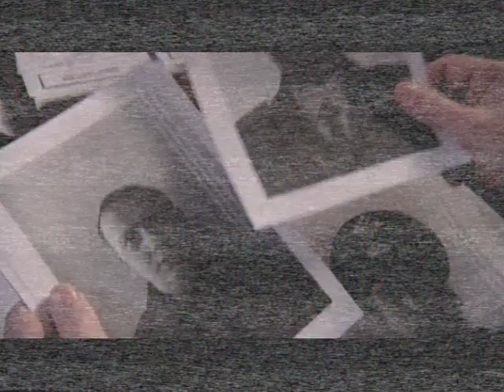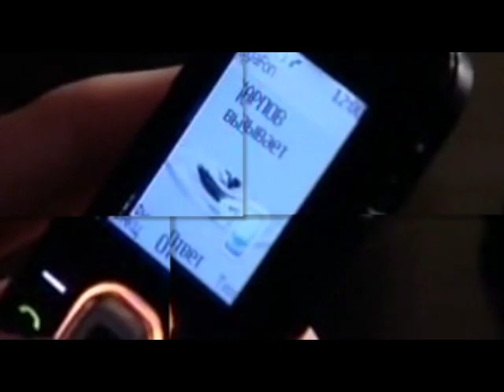Стас Карпов (клип)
кадры: т/с "Глухарь (2 сезон)